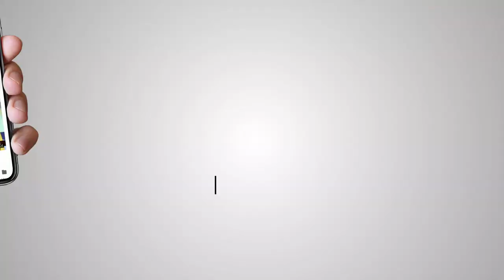Baba Jassa Singh Ramgarhia Birth Celebrations at Sonipat Haryana